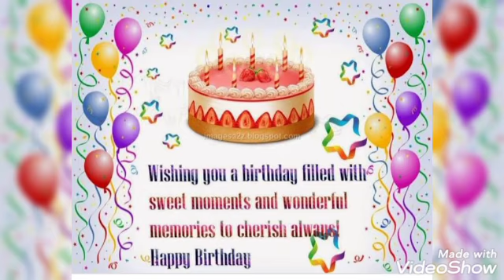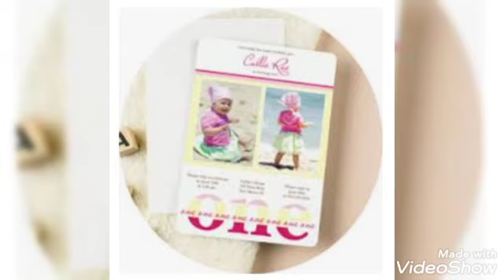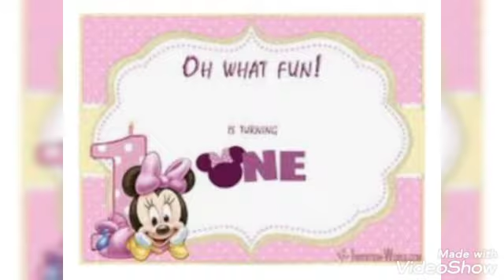75 design ideas of baby birthday invitation cards